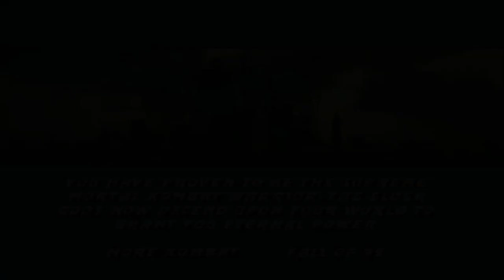Mortal Kombat Komplete Edition 2022 - MK3 Smoke Playthrough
Cyber Lin Kuei Assassin